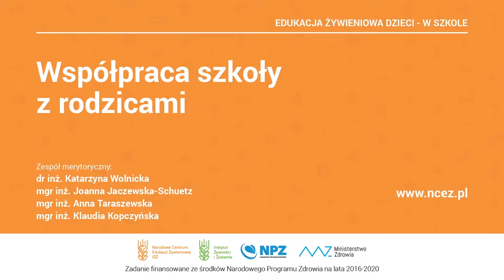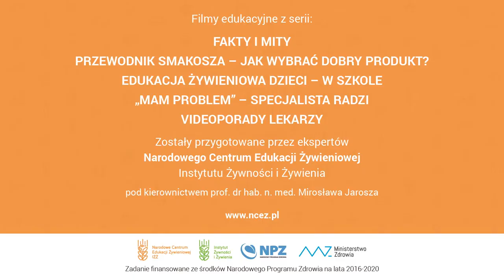NCEŻ, Edukacja żywieniowa dzieci w szkole: Współpraca szkoły z rodzicami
Narodowe Centrum Edukacji Żywieniowej, Edukacja żywieniowa dzieci w szkole: Współpraca szkoły z rodzicami